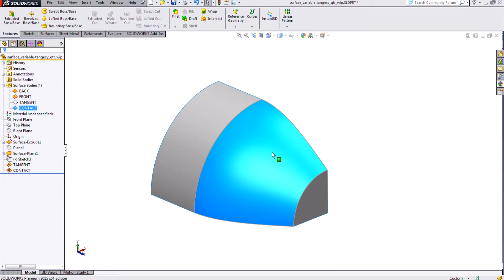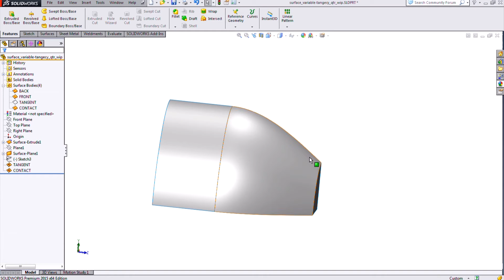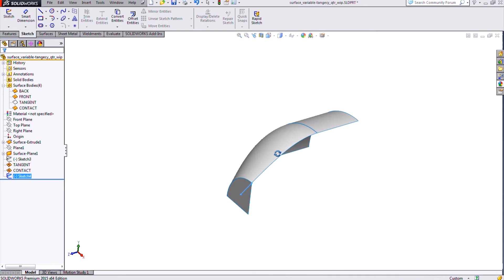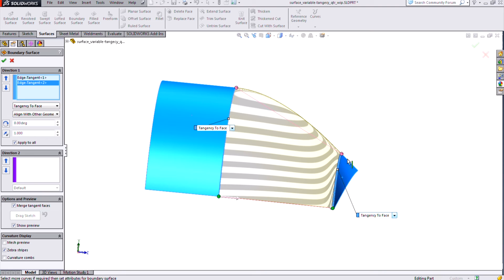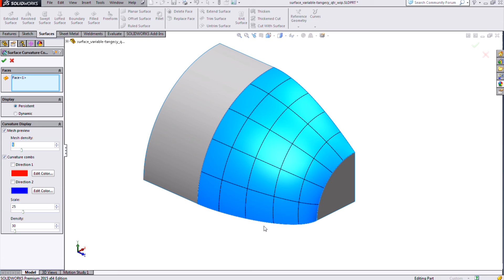SOLIDWORKS - Create a Surface with Varying Tangency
This video shows how to create a surface that has a varying degree of tangency to an edge. This is accomplished by creating a swept surface with twist along the edge of interest.